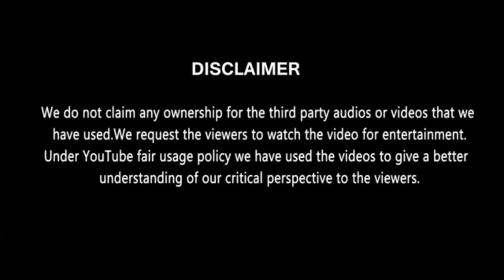Radhe Shyam (Malayalam) ft. Manavalan Trailer | Malayalam trolls | Salim kumar | Nidhish joy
THE EPIC VERSION